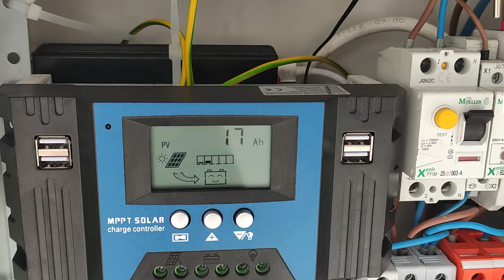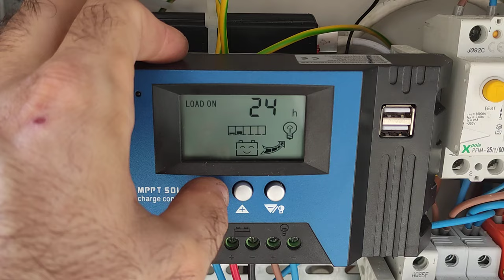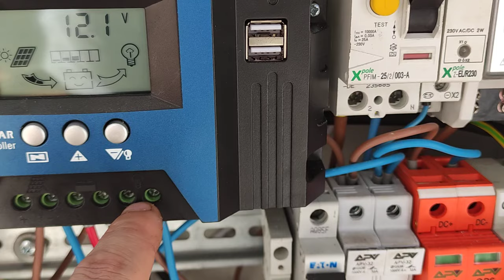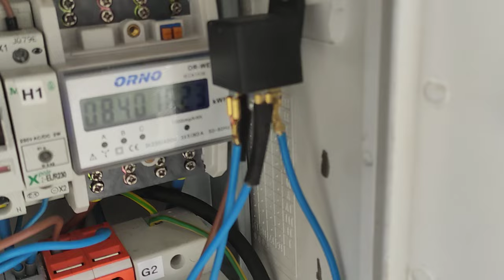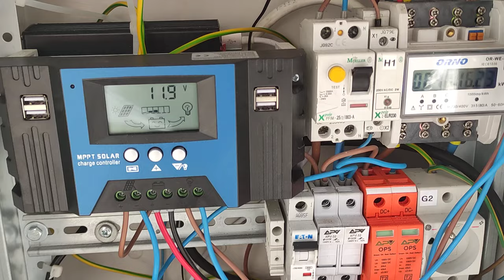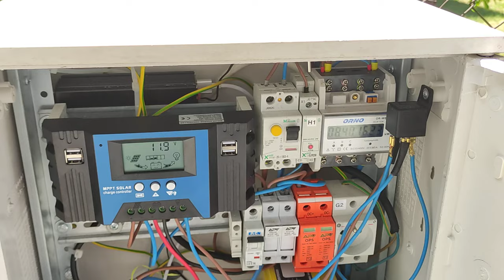Podsumowanie Modyfikacji systemu Fotowoltaicznego ☀️☀️☀️⚡⚡⚡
Cz10.Podsumowanie przebudowania i modyfikacji fotowoltaiki małej i omówienie całego systemu działania.